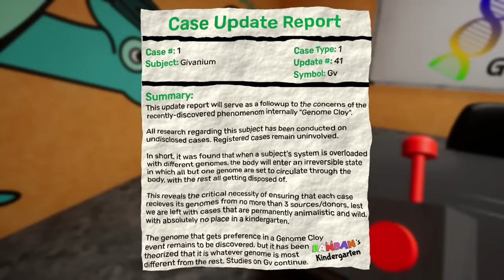Garten of Banban 3 - Tamataki & Chamataki FULL BOSS FIGHT & ALL SCENES (Showcase)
Garten of Banban 3 - Tamataki & Chamataki FULL BOSS FIGHT & ALL SCENES (Showcase) PLAY

Video by
IULITMx

garten of banban 3 release date
garten of banban 3 characters